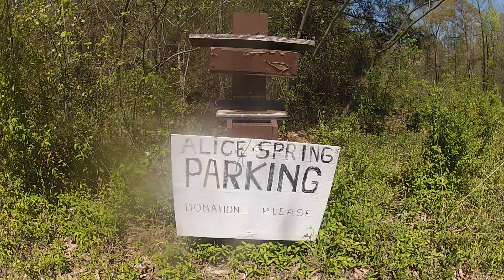Talladega Creek kayaking Rob Roy rapid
This video is of the Rob Roy rapid on Talladega Creek. The water flow was 500cfs and was a little low. Much more fun around 1000cfs. The water level at the takeout bridge was 1.5ft.